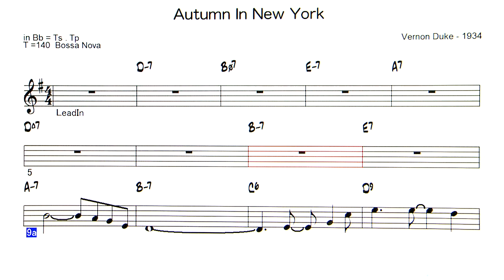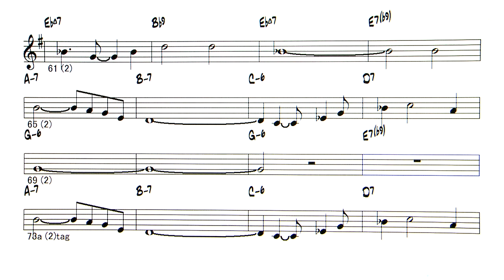Autumn In New York ( Bossa Nova ) - ( Bb instrument )